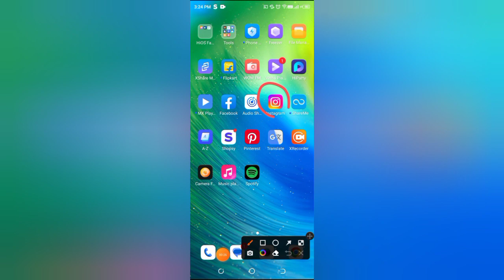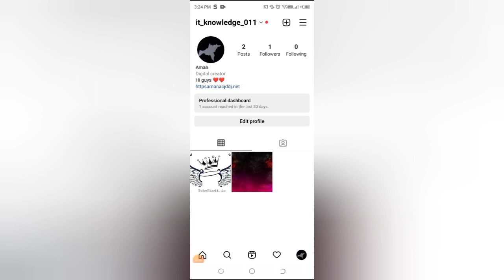Instagram per post save kaise kare, How to save post in Instagram